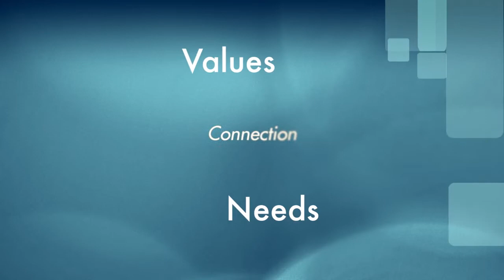Rodger Sorrow on "Values and Emotions"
Rodger Sorrow helps us connects our values or needs with our emotions.  Learn something new - in just a minute or two! With something for everyone, Santa Barbara City College Center for Lifelong Learning lets you choose from hundreds of evening, weekday, or Saturday classes & workshops in Santa Barbara, California. to view all of CLL's classes and to register today.